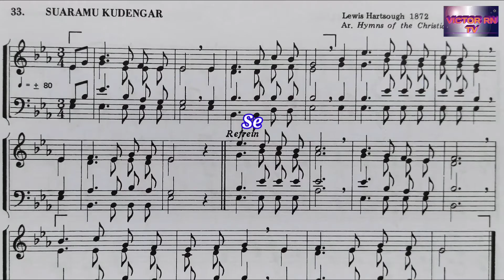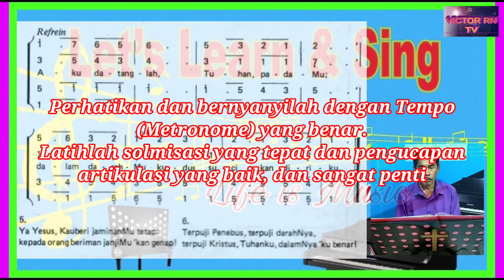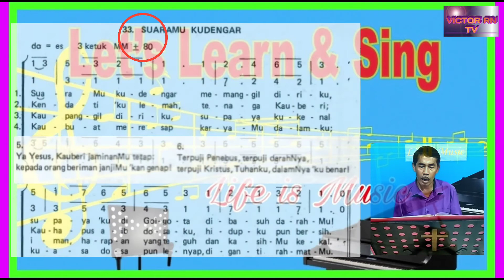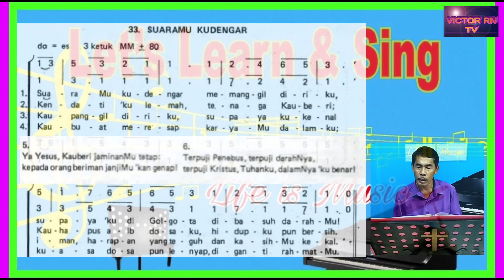KJ 33 SUARAMU KUDENGAR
Syair dan lagu : I Hear Thy Welcome Voice/I Am Coming, Lord, Lewis Hartsough 1872

Memenuhi request untuk membuat Panduan KJ & PKJ sesuai Tempo (Metronome) partitur. Akan dibuat satu demi satu. Semoga menjadi Kemuliaan bagi Nama Tuhan dan menjadi berkat bagi pendengar.
Semangat belajar.

Perhatikan dan bernyanyilah dengan Tempo/Metronome (MM) yang benar. Jika pada buku milik Anda tidak ada ditulis tempo, Anda bisa melihatnya pada KJ/PKJ Edisi Harmony.
Disamping solmisasi yang tepat dan pengucapan artikulasi yang baik, tak kalah pentingnya berlatih pernafasan yang benar, sehingga dapat bernyanyi dengan Tempo yang benar agar dapat mengekspresikan dinamika dengan baik dan benar.